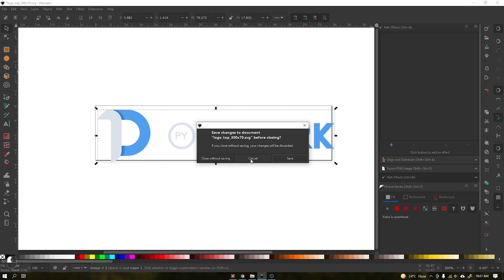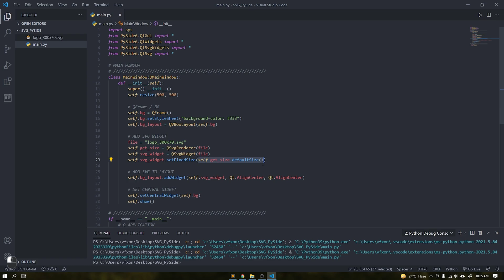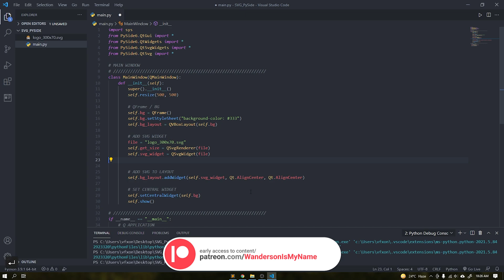TUTORIAL - Import SVG Images Without Deformation [ PySide Or PyQt ] [ MODERN GUI ]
In this short tutorial I'm going to teach you how to import SVG images into your PySide or PyQt projects without the image appearing pixelated when its dimensions are changed.